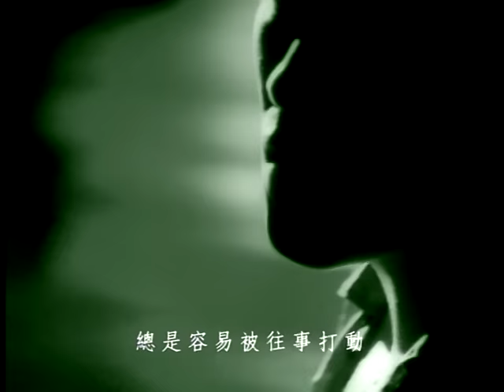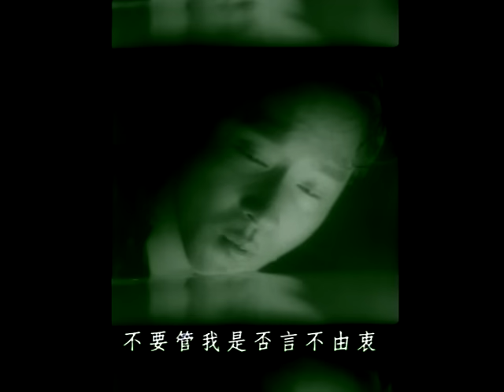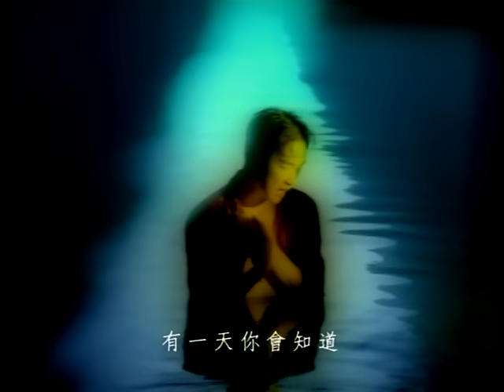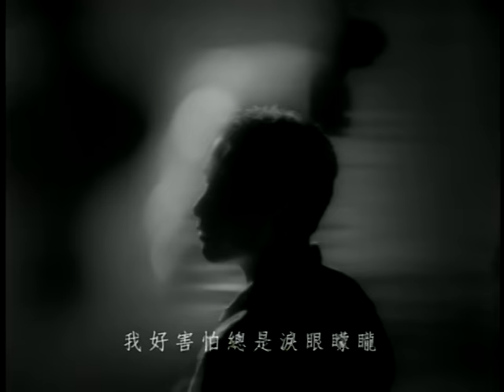張國榮 Leslie Cheung【當愛已成往事 Bygone love】Official Music Video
[當愛已成往事]是電影[霸王別姬]的主題曲，
除了林憶蓮與李宗盛的對唱版本，
哥哥張國榮在加盟滾石的第一張唱片[寵愛]
當中也收錄了獨唱版本。
這首MV有電影的精采片段，
讓我們一起來回味哥哥動人的歌聲與精采的演技！

1993年，哥哥張國榮主演的電影《霸王別姬》奪得法國坎城影展的金棕櫚獎（這是中國影片首次也是至今唯一一次獲此殊榮），國際影評人聯盟大獎費比西獎（《霸王別姬》全票通過，這也是中國影片首次獲此獎）和美國金球獎最佳外語片獎，並獲得美國奧斯卡最佳外語片提名。

這部電影爲他帶來了崇高的國際聲譽，他亦因此片獲日本影評人協會頒發最佳男主角獎以及第四屆中國電影表演藝術學會獎特別貢獻獎。(擷取自維基百科)

當愛已成往事 (電影 霸王別姬 主題曲)

作曲：李宗盛
作詞：李宗盛

往事不要再提　人生已多風雨
縱然記憶抹不去　愛與恨都還在心裡
真的要斷了過去　讓明天好好繼續
你就不要再苦苦追問我的消息＊

愛情它是個難題　讓人目眩神迷
忘了痛或許可以　忘了你卻太不容易
你不曾真的離去　你始終在我心裡
我對你仍有愛意　我對自己無能為力

因為我仍有夢　依然將你放在我心中
總是容易被往事打動　總是為了你心痛
別流連歲月中　我無意的柔情萬種
不要問我是否再相逢
不要管我是否言不由衷

為何你不懂　只要有愛就有痛
有一天你會知道
人生沒有我並不會不同

人生已經太匆匆
我好害怕總是淚眼朦朧
忘了我就沒有痛　將往事留在風中